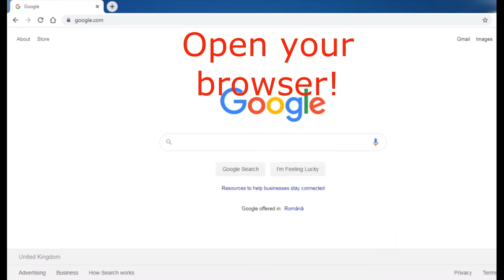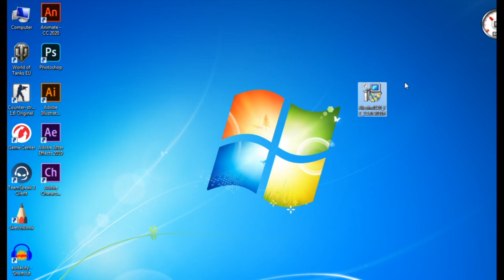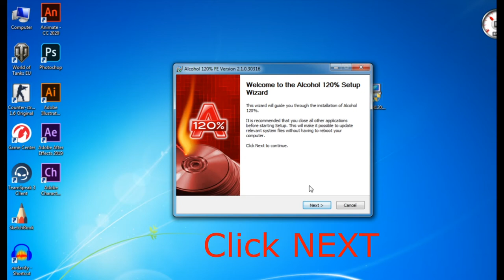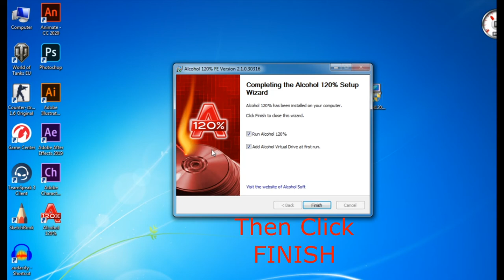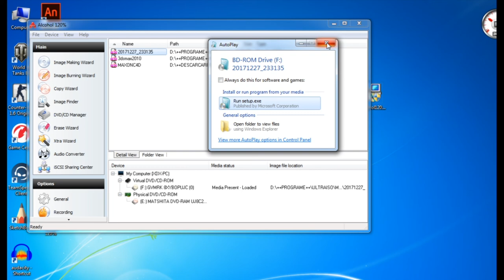ALCOHOL 120 % | HOW TO DOWNLOAD | INSTALL | USED FOR | INSTALL PROGRAM MAC / ANY WINDOWS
Alcohol 120%, is a powerful Windows CD and DVD burning software that makes it easy to create backups of DVDs* and CDs. Additionaly, the program lets you store your most used CDs as images on your computer, and you can mount them on 1 of the 31 virtual drives with a click of a button without to keep your CD inside so you can  play !